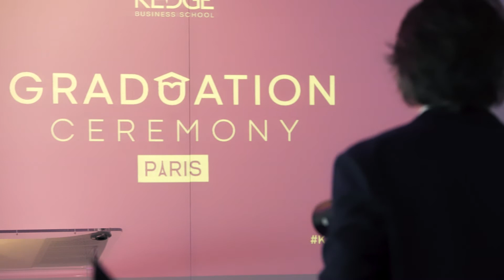Remise des diplômes 2022 - Campus Paris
Retour en images sur la toute première cérémonie de remise des diplômes sur notre campus parisien ! 🎥 🎓

Promotions 2019, 2020 et 2021 🌟